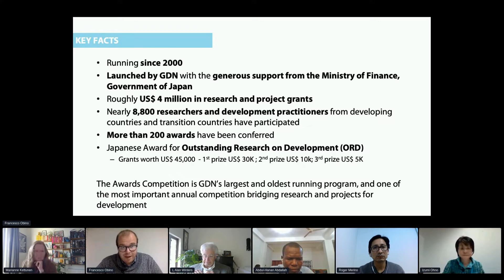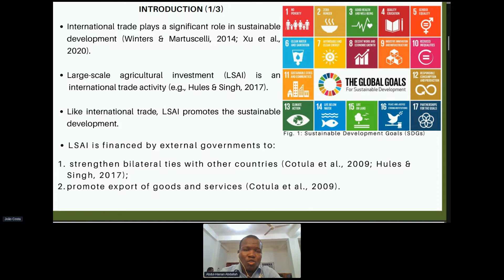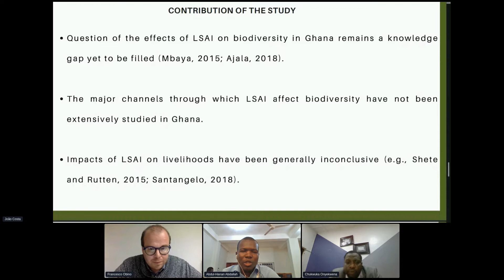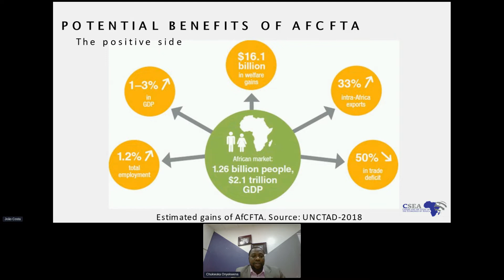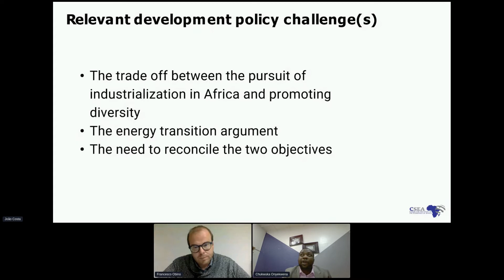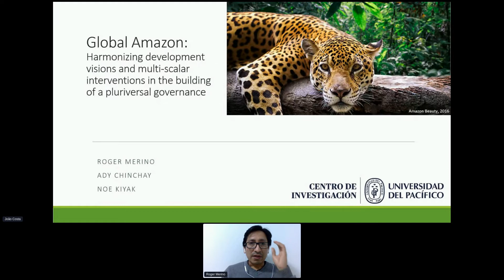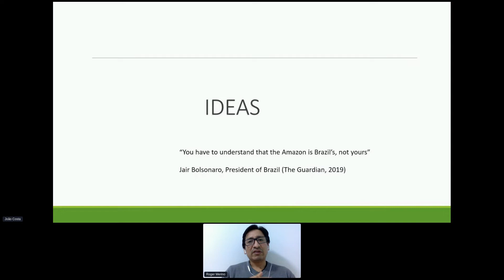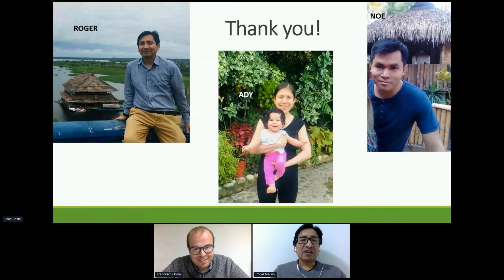Panel 20.2 | Global Development Awards Finals – International Trade and Biodiversity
Moderator - Francesco Obino, Global Development Network
Chair:  Izumi Ohno,  Professor, Director, International Cooperation Concentration, Japan, Senior Research Advisor, JICA Ogata Sadako Research Institute for Peace and Development

Jury Members:
Alan Winters, Professor of Economics, University of Sussex, UK
Elpidio Peria, Technical Consultant, ASEAN Centre for Biodiversity, Philippines
Marianne Kettunen, Senior Policy Advisor and Head of Partnerships at the Forum on Trade, Environment and the SDGs (TESS Forum)

Finalists:
Abdul-Hanan Abdallah, University for Development Studies, Tamale-Ghana, Implication of Large-scale Agricultural Investment on Biodiversity: Evidence from Mixed-Method Study of Farm Households in Northern Ghana
Chukwuka Onyekwena, Centre for the Study of the Economies of Africa (CSEA), Evaluation of the African Continental Free Trade Area (AfCFTA) on Africa’s Biodiversity
Roger Merino, Universidad del Pacifico - Research Center (CIUP), Global Amazon: Harmonizing development visions and multi-scalar interventions in the building of a pluriversal governance